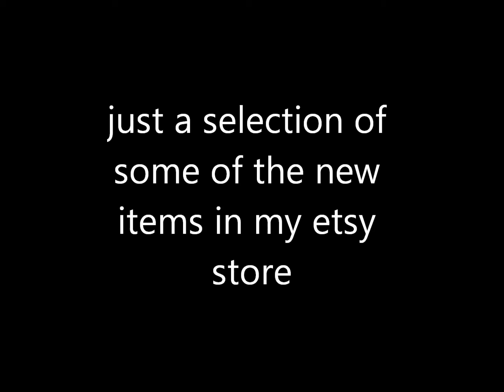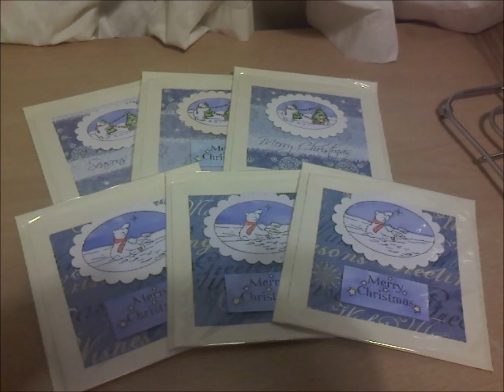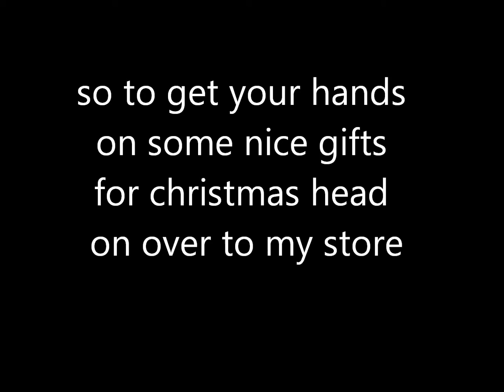new christmas item in my store